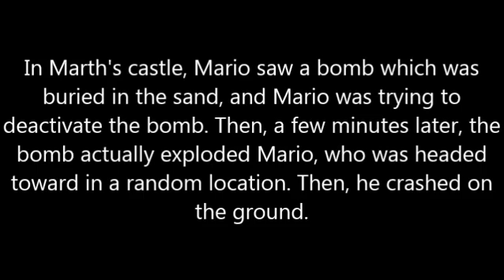Smash Bros.(3DS, Wii U) - Short 6(04-09-14)